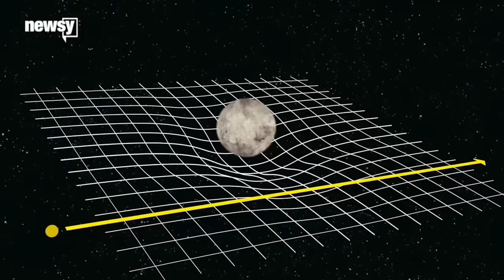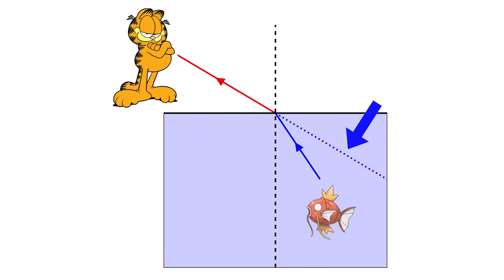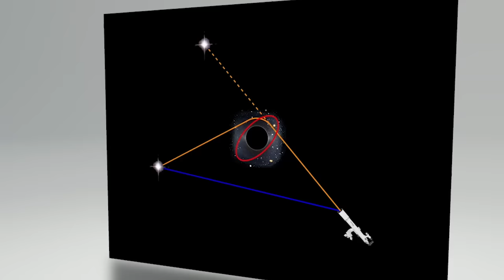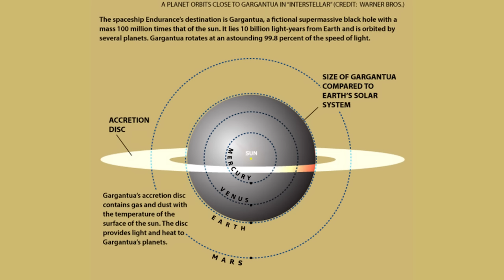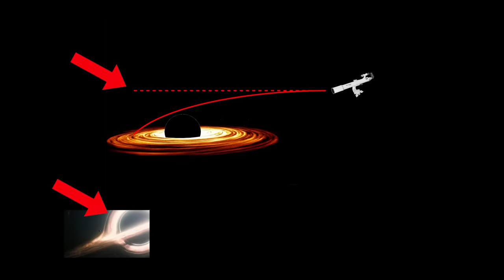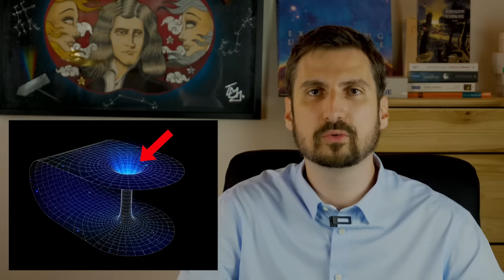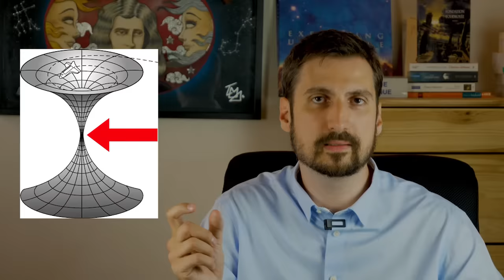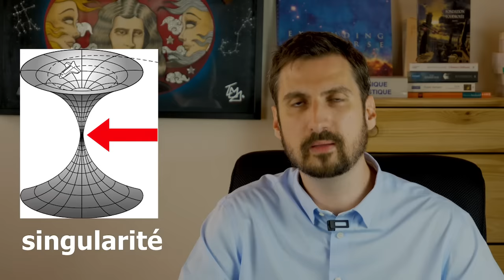L'avis d'un PHYSICIEN sur INTERSTELLAR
On analyse le film à succès de Christopher Nolan en particulier le trou de ver, le trou noir et le tesseract.

Si vous voulez soutenir la chaîne, la page Tipeee est

Sommaire :

- traversée du trou de ver
- séparation entre l'univers de départ et l'univers d'arrivée
- illusion d'optique sur la position des étoiles pendant une éclipse
- déformation de l'espace-temps en relativité générale
- lentille gravitationnelle et aspect du trou noir
- anneau d'Einstein
- déformation du disque d'accrétion autour de Gargantua
- théorie du trou de ver : trou noir et fontaine blanche
- modèle de Kip Thorne : trou de ver sans singularité
- la déformation du temps en relativité générale
- le tesseract au centre du trou noir
- une théorie combinant relativité générale et mécanique quantique
- visualisation spatiale de l'écoulement du temps
- l'espace-temps à 5 dimensions

Contact professionnel : contact-livresetscience (arobase) protonmail (point) com